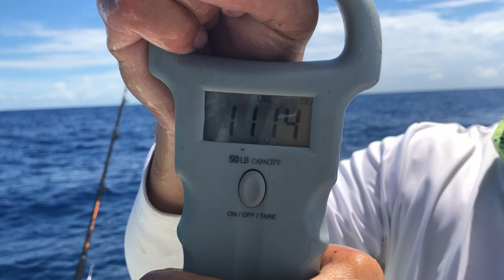Catching Our First Wahoo Trolling off Key Largo! | Catch and Cook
Our Jon Boat Setup

Jon Boat: Tracker 1236 Wide Jon Boat
Engine: Mercury 6hp Outboard Motor
Removable Boat Seats
Removable Swivel (For the seats)
Rubber Floor Mats (Can't find the exact ones, but these have good reviews)
Plano Box (For fishfinder battery)
Marine Adhesive
Loctite Waterproof Sealant
Mighty Max Battery

Tackle Bags We Like:
Plano A-Series 2.0 Tackle Backpack
Plano Weekend Series Tackle Bag

In this video, Junior and I went trolling in about 350 feet of water off of the the upper keys. It was a pretty rough day starting off. Not only was it hot, but the seas were much rougher than forecasted (About 2-3 foot waves when only 1 foot waves were forecasted). We found a few seaweed patches and hoped to find some mahi hiding in the shade, but we came up empty for much of the morning.

About to call it a day, we started trolling while heading inshore. Suddenly, we found some strange current, where choppy water abruptly turned flat. We trolled along the border of these two waters and sure enough, we got a bite! This was on our lucky rod, too. The fish didn't battle like a mahi, which tends to jump out of the water. It swam towards the boat very fast, so we figured the fish could be a tuna, bonita, or even a barracuda. We were super surprised and excited to pull in this 12lb Wahoo!

Bait used to catch the Wahoo: Rigged ballyhoo (Plain, no bait skirt or other additions)

Recipe: (Note: We implemented a variation of someone else's recipee, which can be found

-3 Tablespoons of butter
-2 Tablespoons of lime juice
-1/2 teaspoon of salt
-1/4 teaspoon of paprika
-1/4 teaspoon of seafood seasoning
-1/4 teaspoon of black pepper

Mix the wahoo steaks and the marinade in a bag and let sit in the refrigerator for at least 3 hours. We're also not great chefs, so feel free to adjust the recipe as you see fit!